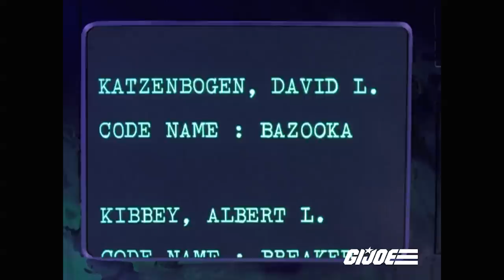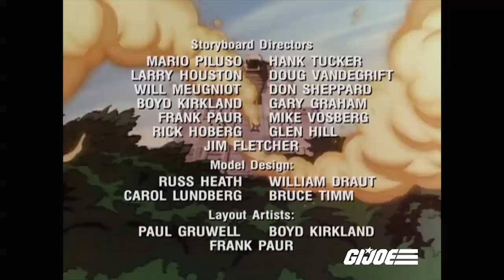Worlds Without End | A Real American Hero | 40th Anniversary Special | G.I. Joe Official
This compilation features the 2 episodes from Worlds Without End!
E36  Worlds Without End - Part 1
E37  Worlds Without End - Part 2